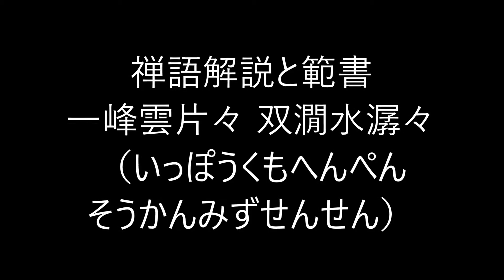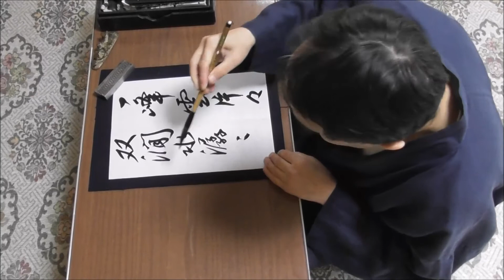田村季山先生による禅語解説と範書「一峰雲片々 双㵎水潺々」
本日は「一峰雲片々 双㵎水潺々（いっぽうくもへんぺんそうかんみずせんせん）」です。